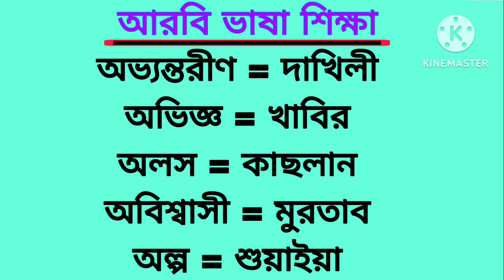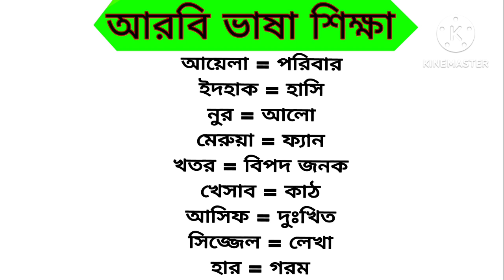Arabic to Bangla Speaking Language।। সৌদি ভাষা শিক্ষা ক্লাস।। আরবি ভাষা।। Arabic to Bangla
বন্ধুরা মধ্যেপাচ্যের আরব কান্ট্রিগুলোতে যারা আছেন বা Arabic to Bangla Speaking Class।। সৌদি ভাষা শিক্ষা।। আরবি ভাষা শিখুন সহজে।। Arabic to Bangla আরব কান্ট্রিতে যাবেন তাদের সবচেয়ে বড় সমস্যা হবে আরবি ভাষা। আরবি ভাষা জানা না থাকলে আপনাকে প্রতিনিয়ত সমস্যায় পড়তে হবে। আমার এই বিডিওতে দেখানো হয়েছে আরবিতে কিভাবে শব্দ দিয়ে বাক্য তৈরি করবেন এবং বিভিন্ন আরবি শব্দ শিখবে।৩০০টি আরবি শব্দ দেওয়া হয়েছে  যা মানুষ প্রতি দিন ব্যবহার করে থাকে। নিজে নিজে বার বার চেষ্টা করবেন ইনশাআল্লাহ অতি সহজেই বাক্য তৈরি করতে পারবে।

গুরুত্বপূর্ণ আরবি
arabic to bangla word meaning